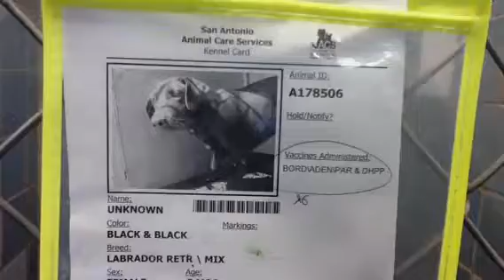KILL DATE:7-16 KENNEL ID#A178506